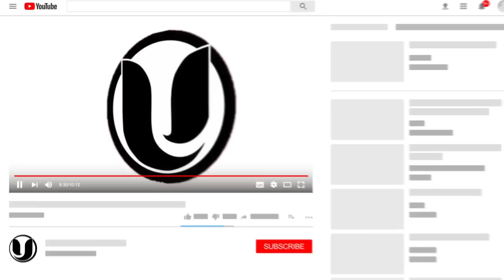EL LAPIZ LE DA PILA DE CUERDA A EL ALFA PORQUÉ FELICITÓ EL ALOFOKE SIN CENSURA A DADDY YANKEE